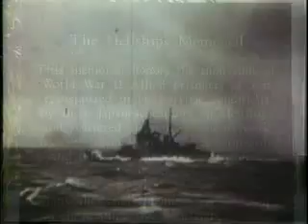LIFESYTLE@SUBIC BAY.wmv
a M.I.C.E. Destination, where everything is set for you.  All you have to do is Explore the Adventures, Experience the Excitement, and Enjoy your stay.